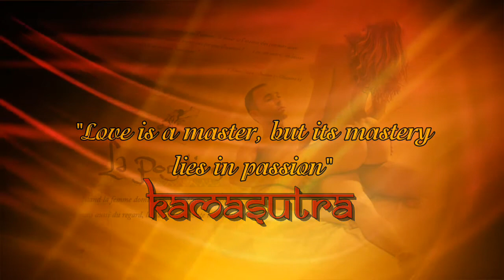SECRETS OF THE KAMASUTRA & KAMASUTRA TEMPLE